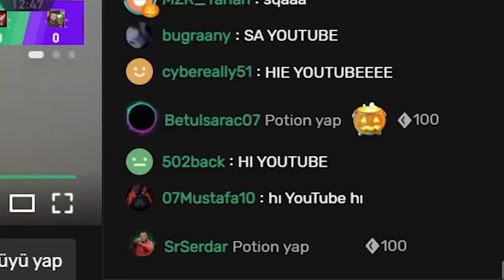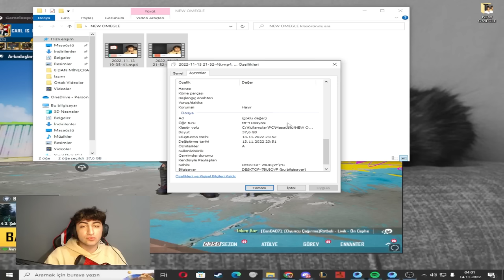OMEGLEDE PUBG MOBİLE OYNIYAN KIZA DENK GELDİM! 😱 ( KLANA DAVET ETTİM! ) - PUBG Mobile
Bu Videomuzda En Sevdiğiniz Seri Olan Omegle Videosu İle Karşınızdayım.  Omeglede Pubg Mobile Oynıyan Bir Kız Bulmaya Çalışıyoruz.